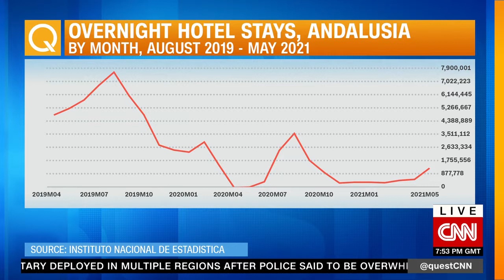Sollo Restaurant chef on weathering the pandemic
Since Sollo Restaurant in Costa del Sol has been fully booked, we decided to bring the restaurant to Richard Quest! Chef Diego Gallegos discusses the struggles of keeping the restaurant afloat during the pandemic & gives Richard a taste of caviar, gazpacho & fresh Andalusian tuna.